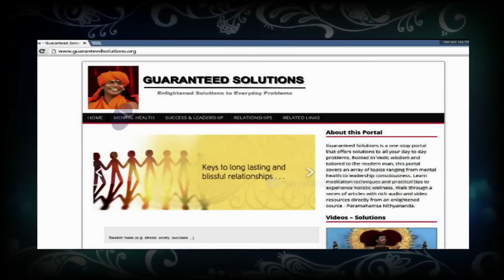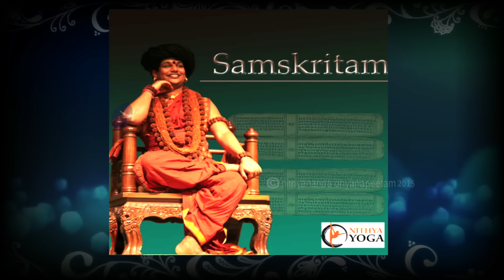Nithyananda Times, 04th January, 2016